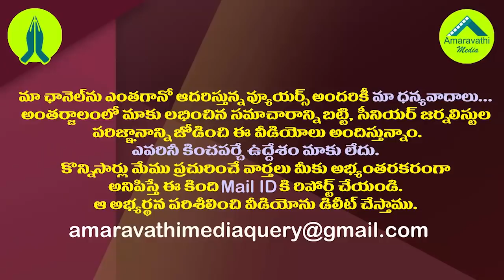వైఎస్సార్ పై రఘునందన్ వ్యాఖ్యలకు కొడాలి నాని కౌంటర్| Kodali Nani Counter to Raghunandan Comments